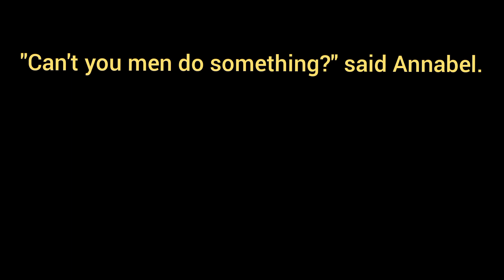"Can't you men do something?" said Annabel. [ Narration Change / Indirect Speech ]